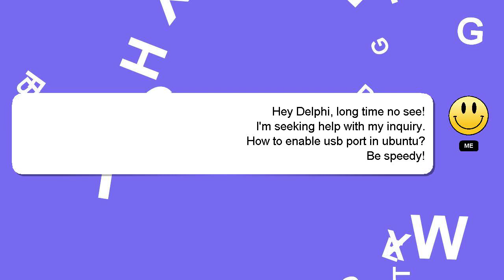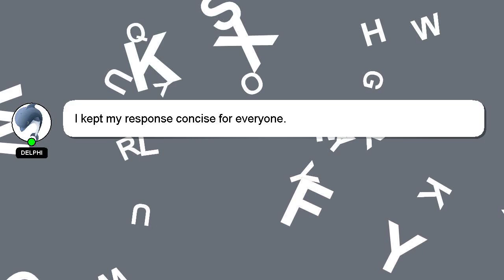How to enable usb port in ubuntu?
Allow me to introduce myself briefly, Howdy, my name's Delphi. I can assist you in discovering answers to your inquiries. - How to enable usb port in ubuntu?

A 'heart' from me will be given as a sign of appreciation for your answer.

*2 What we are experimenting :*